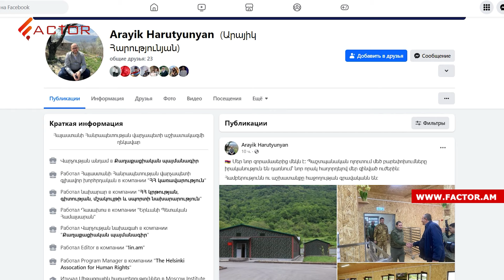Որքանով են հրակայուն նոր զորանոցները. ՊՆ-ից արձագանքում են քննադատություններին